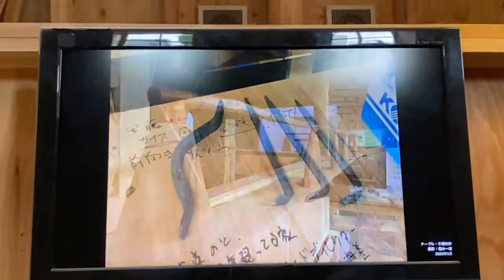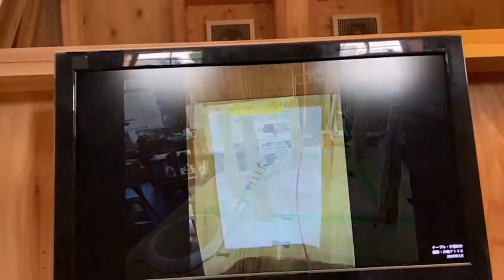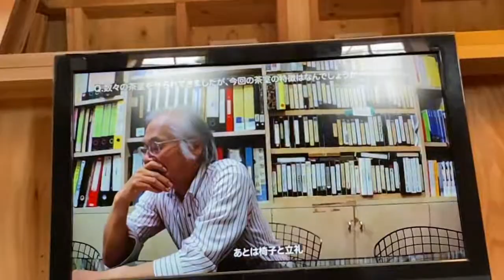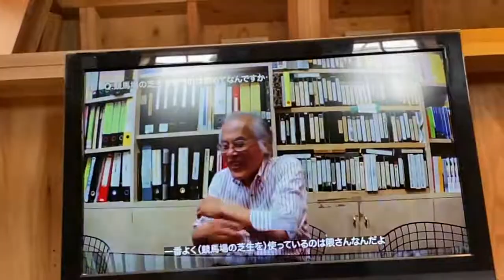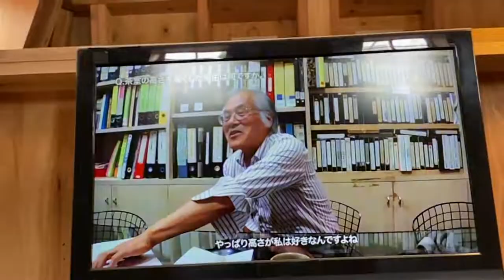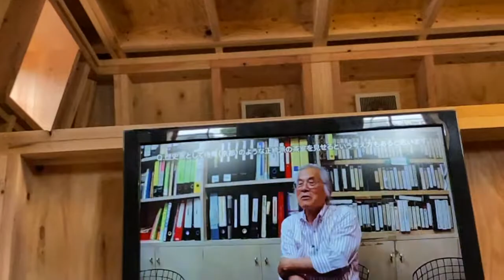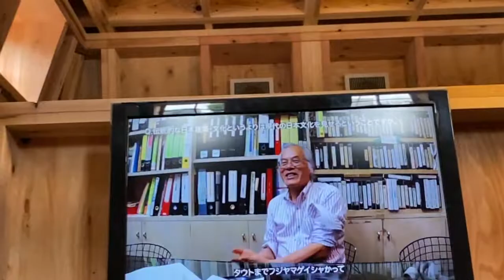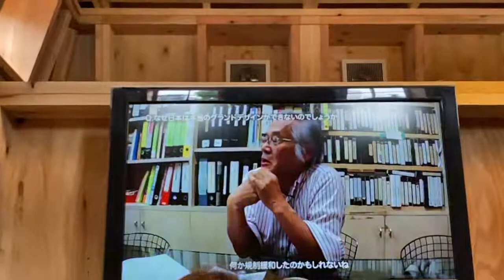大江戸☆トンチンカン 茶室 「五庵」さん 藤森照信先生